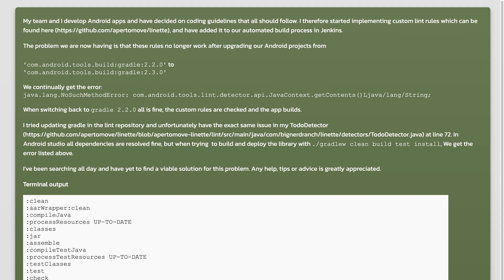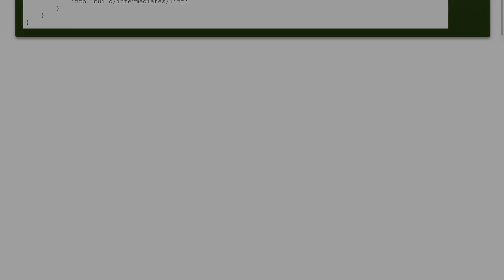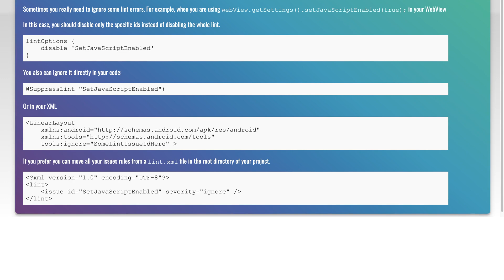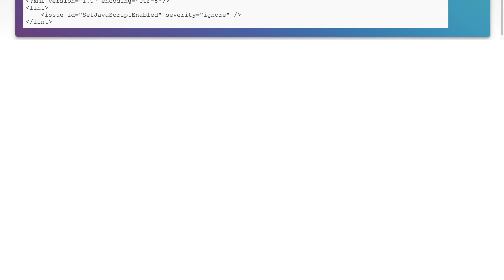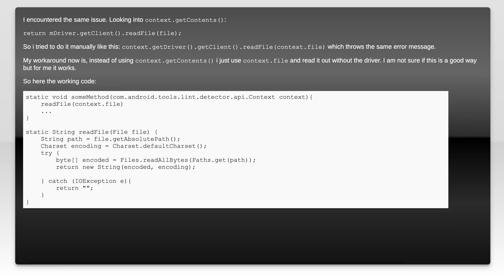Custom linting rules failing with com.android.tools.build:gradle:2.3.0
java: Custom linting rules failing with com.android.tools.build:gradle:2.3.0

Related to: java, android-studio, android-gradle-plugin, build.gradle